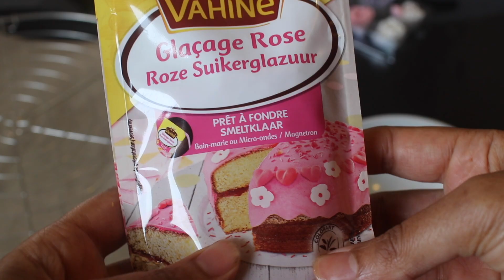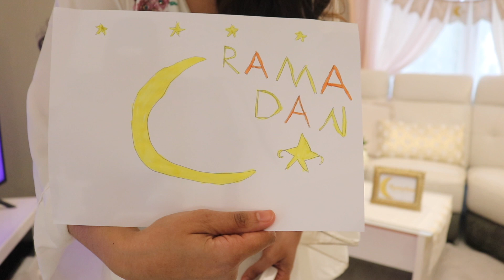Aïd el-Fitr | Gâteau pour Eid | حلويات العيد 2022 سهلة واقتصادية🌟 تجهيزات العيد 🌟| Eid Mubarak 🎉✨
▼Pour tout contact professionnel merci de me joindre sur :
▼For any professional contact, thank you for joining me in :

  معلومات عن الإكسسوارات  لطلب/  pour commander les bijoux acier inoxydable doré pas cher :

تشكيلة  حلويات   البيت ,عندك  بيسكوي في البيت ومجربتيهاش فقد ضيعت نصف عمرك! حضريهم لفطور العيد بطريقة لا تصدق بدون بيض ,  أفكار سهلة وبسيطة للمطبخ  للعيد و لضيوف، تحضيرات العيد 2022 ,معندكش فرن 13شكل حلوى جدييدة بدون فرن سهلة وسريعة فيديو حلويات العيد 2022 /  حضرت حلويات بلا تمارة بطريقة سهلة
  وصفات سهلة وسريعة للعيد و رمضان2022   مع مشتريات المطبخ  لفطور العيد ,نصائح أفكار و تسوق وجديد مشتريات  العيد للمطبخ  في روتيني فلوق مشتريات العيد مع عائلتي على قناة سومة

video recette facile et rapide  fait maison ! gâteau aid 2022 ou   gateau  pour aid 2022 sans cuisson , organisation MEAL PREP gateau prestige marocain au chocolat,   ( 13 assortiment et  idées de recettes rapides pour la fête de Aîd El-Fitr 2022 ou  une délicieuse soirée au Ramadan 2022 avec des astuces , conseils et ma collection de bijoux et mes nouvelle achats cuisine

🌟Ingrédients : Assortiment de gâteau pour l'aid avec biscuit  speculoos

✨ 525g biscuit spéculons
✨ 100g poudre d'amande
✨397g Lait concentré sucré écrémé
✨glaçage chocolat blanc
✨glaçage chocolat rose
✨pate d'amande

🌟Ingrédients : Assortiment de gateau pour l'aid avec biscuit  oreo cookies

✨ 500g biscuit  oreo cookies
✨ 100g poudre d'amande
✨ 200g pote a tartiner au chocolat & noisettes
✨coeur croustillant
✨glaçage chocolat noir

🌟Ingrédients : Assortiment de gâteau pour l'aid avec biscuit petit beurre ( boule de coco) / حلويات كوكو

✨500g biscuit petit beurre
✨ 100g coco rapé
✨ 200g  confiture d'abricot
✨  chocolat rose

 فيديوهاتي

SOUMA 💞